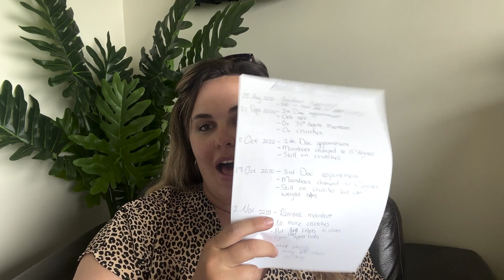My Achilles Rupture Story: How it happened and the healing process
Hi there,